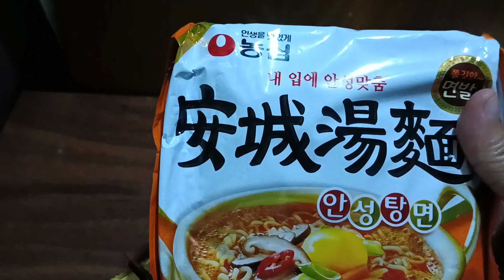Bigay Ng kapitbhay na galing Korea